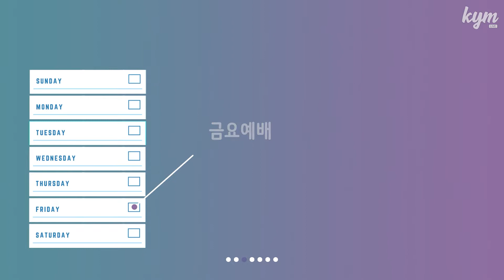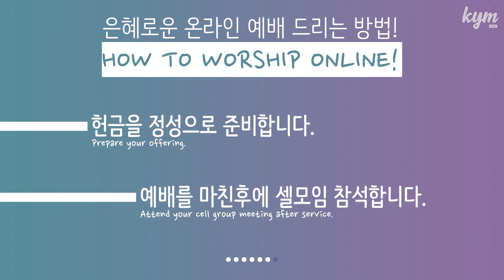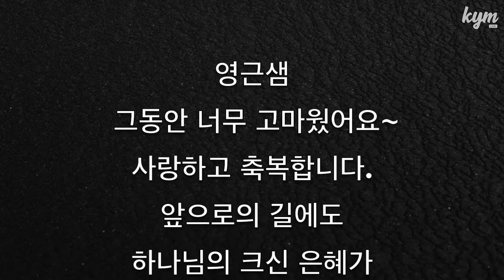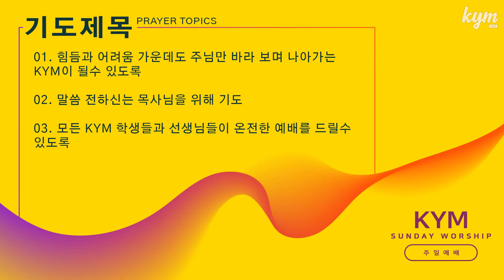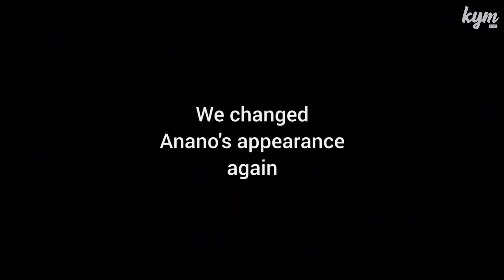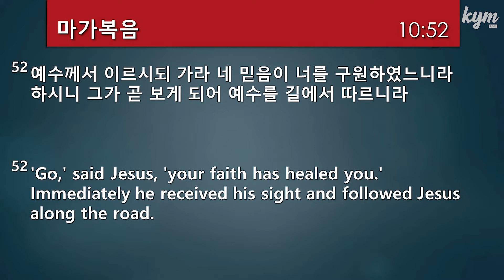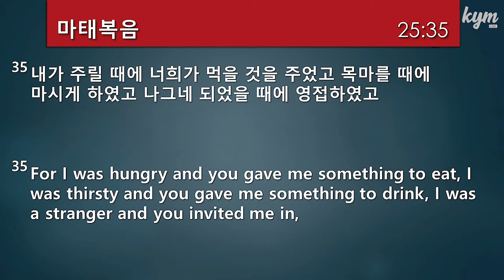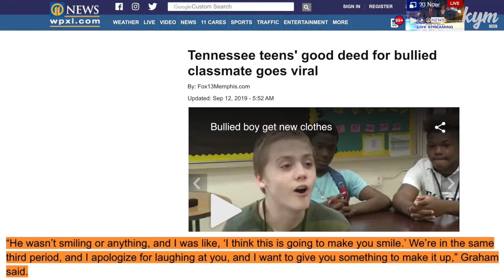110820 KYM 주일예배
110820 KYM 주일예배